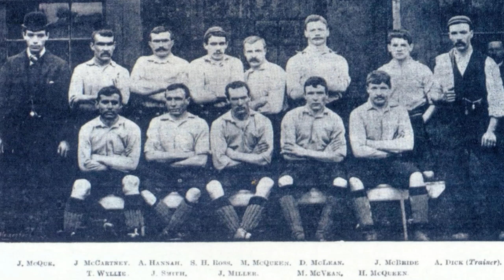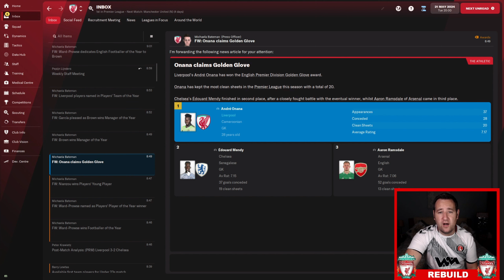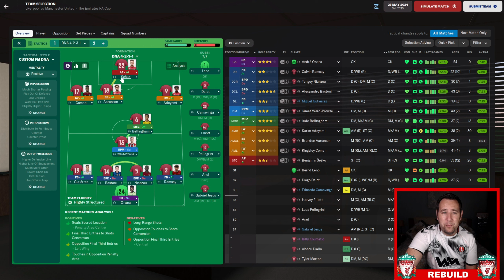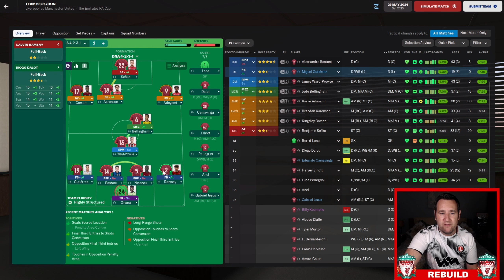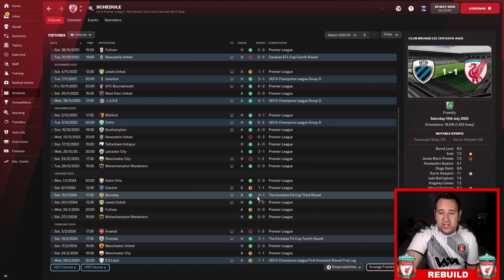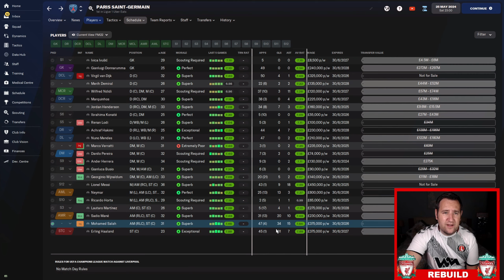The Liverpool Rebuild - EP22 - Twilight Zone - FA Cup Final - Man Utd - FM22 - Football Manager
Episode 22 - FA Cup final against a fierce rival Man Utd!!

Thanks for checking out the new series, here some other video's that might interest you.